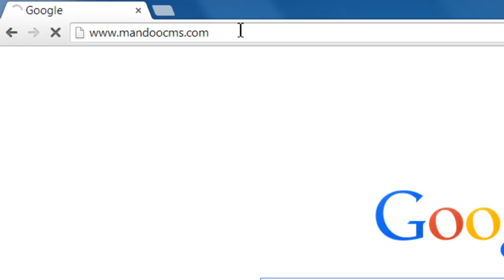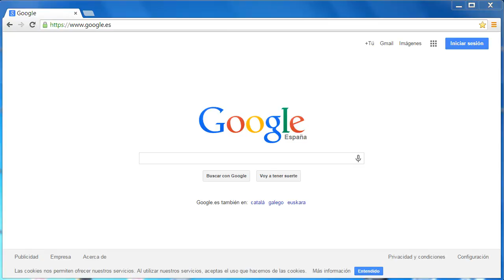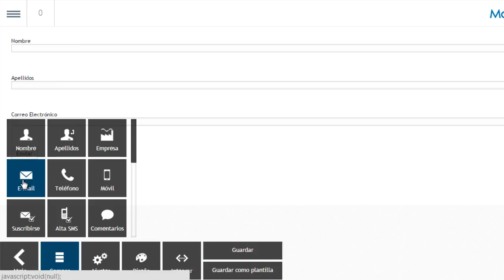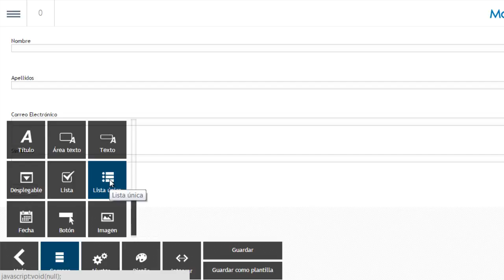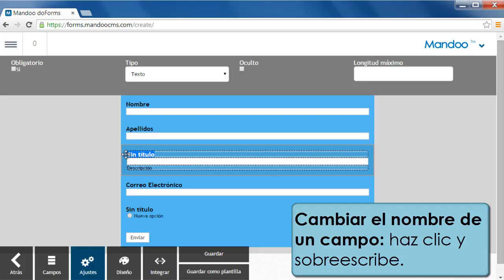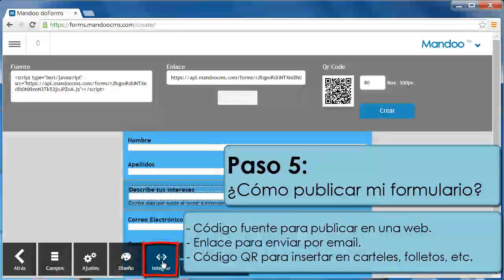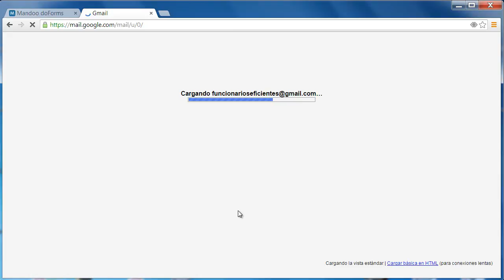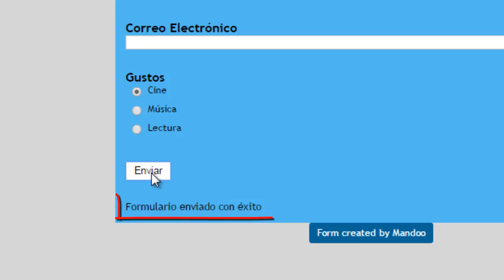Cómo hacer formularios online (1ª parte) - Herramienta web - Tutorial de Funcionarios Eficientes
Cómo hacer formularios online. Suena bien!

Cada día tenemos más herramientas en la red. Hoy os presento un generador de formularios online personalizados para captar datos de usuarios, clientes, empleados, etc. y para crear tu propia base de datos de manera muy sencilla.

En su versión gratuita podrás:

Crear formularios online desde cero o a través de plantillas, ajustar la imagen de tu empresa u organización mediante fondos, colores, estilos, textos…
Valorar a través de estadísticas los resultados de los formularios: Edad, sexo,  situación geográfica, preferencias…
Además podrás ver en pantalla los datos de cada formulario o exportar los datos a Excel para trabajar con ellos.

En el siguiente tutorial aprenderás a crear una cuenta gratuita en Mandoo, a crear un formulario nuevo y a analizar la base de datos resultante.